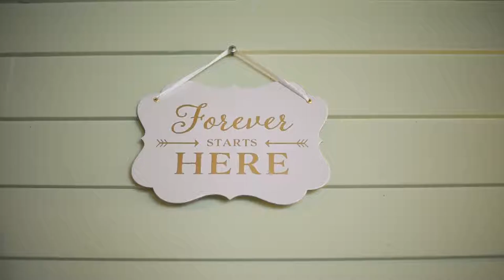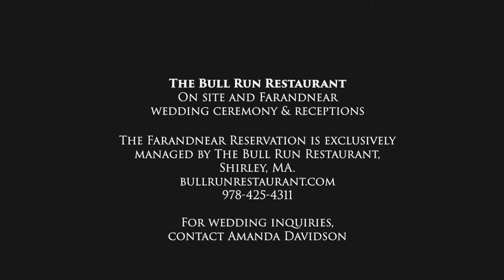Covered Bridge Wedding Bull Run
Covered bridge wedding at The Bull Run Restaurant in Shirley, MA